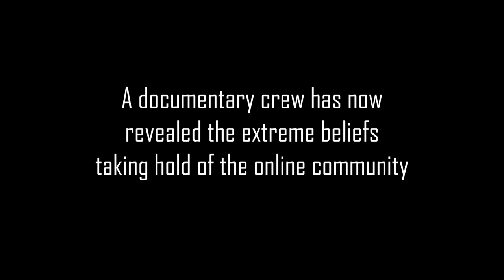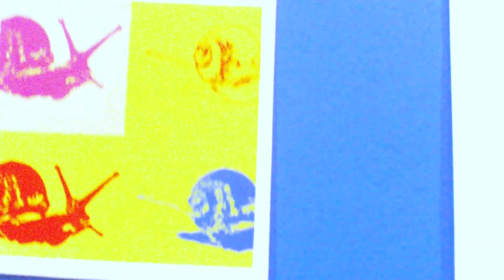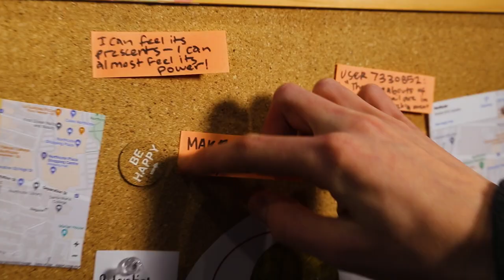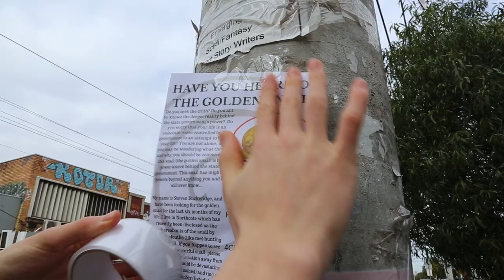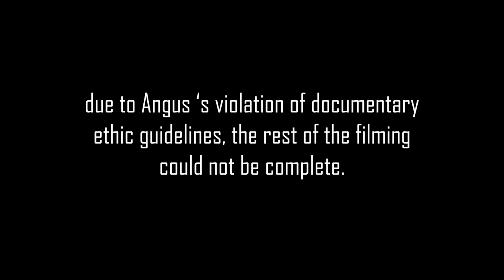The Golden Snail | VCE Media Short Film 2023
A snail hunt conspiracy mockumentary
When Steven decides to track down the golden snail, he begins to lose sense of what’s fact or fiction.
'The Golden Snail' provides a societal reflection of the spread of misinformation and conspiracy theories in the digital age.

Written and directed by Violet Sykes-Hesterman
Starring Taz Fowler, Gabe Hartshorne and Heather Hesterman

Made and Produced in Melbourne, 2023